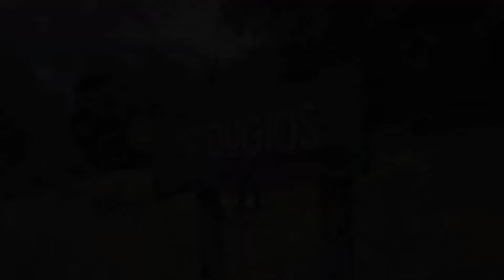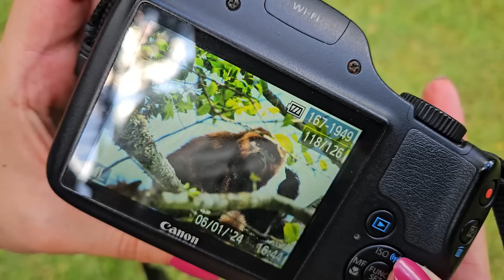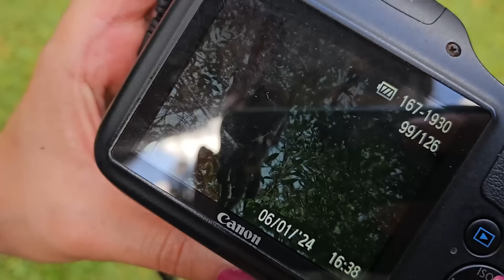ROTINA DA CHÁCARA VOLTOU! VEM ASSISTIR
LINK GRUPO DE RIFAS MADEIRAÇO 👇🏻👇🏻👇🏻

🐒 Chácara Morro dos Bugios
🤠 Filipe, Lenara, Ketrin e Eduardo

Se você chegou agora aqui no CANAL, seja muito bem-vindo e não deixe de assistir o vídeo em que nos apresentamos!

Já viu os nossos outros vídeos? Se ainda não, não perca tempo e conheça nosso CANAL 👇🏻